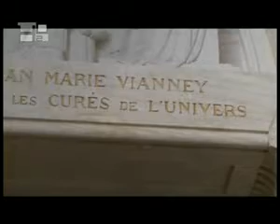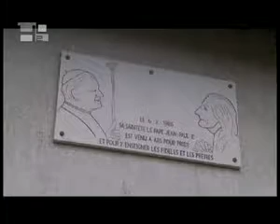150 anos depois da morte do Santo Cura d'Ars.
Fonte: H2Onews.